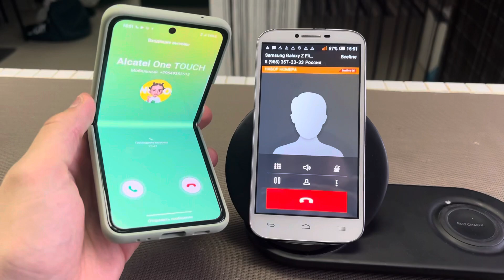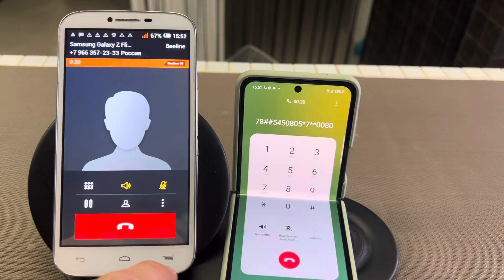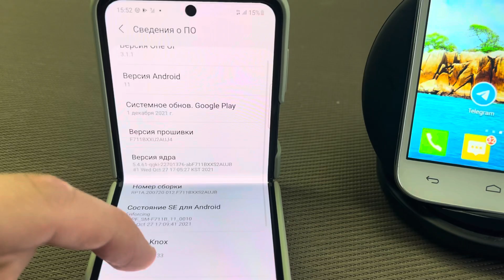Incoming Calls Galaxy Z Flip 3 5G & Alcatel One Touch